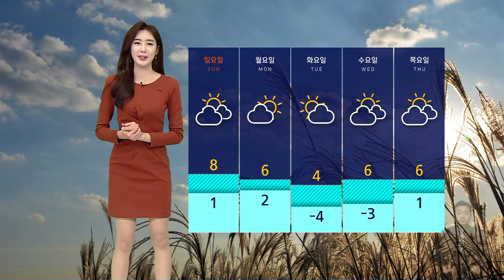[날씨] 주말 내내 추위 주춤…곳곳 대기질 '나쁨' / SBS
12월의 첫 주부터 매서운 영하권 추위가 찾아왔는데요, 다행히 주말부터는 다시 조금씩 기온이 제자리를 되찾겠습니다.
내일(5일)은 평년 수준과 비슷해지겠고 모레는 서울의 아침 기온 영상권을 회복하겠습니다.
다만 수도권과 충청 지역은 모레부터 공기 상황이 나빠지겠고요, 건조경보로 한 단계 더 격상이 된 영동 지역은 주말에 강풍까지 불 것으로 보여서 산불 사고 각별히 주의하셔야겠습니다.